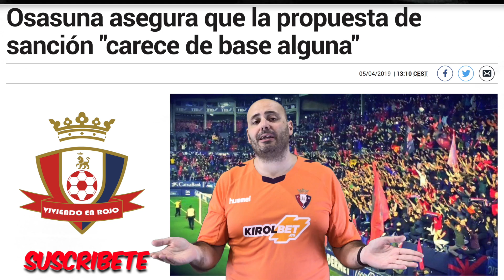⚽⚽¿COMITÉ ANTIVIOLENCIA? ¿ SEGURO? ⚽⚽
⚽⚽¿COMITÉ ANTIVIOLENCIA? ¿ SEGURÓ? ⚽⚽
Ayer nos merendamos con una desproporcionado y arbitraria propuesta de sanción para el C.A.Osasuna. 200000€ y 2 meses de cierre del estadio. una de las propuestas de sanción más duras fe la historia. Que es lo que tienes este comité contra nosotros?, existe una persecución? Lo tratamos en profundidad en este vídeo.